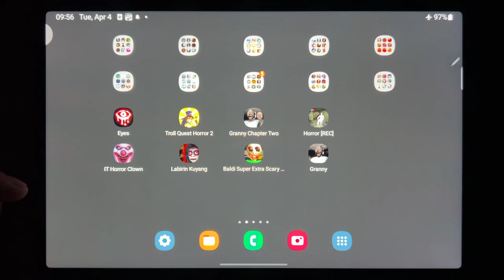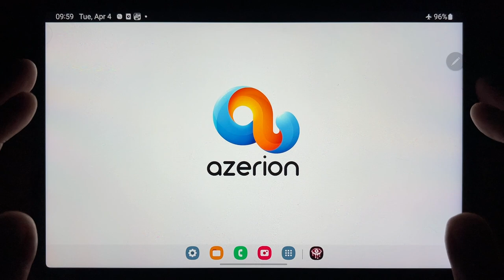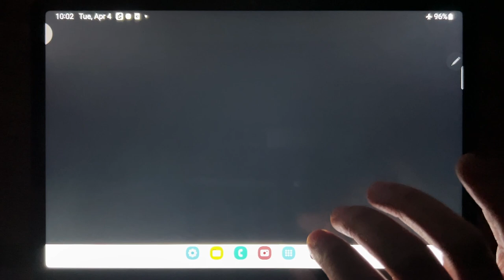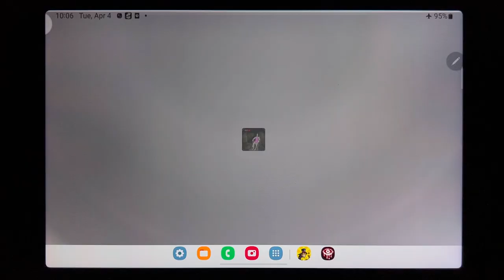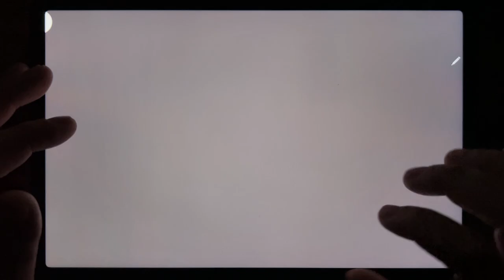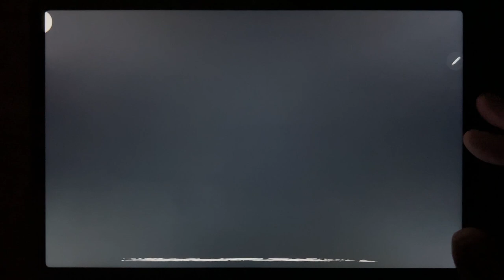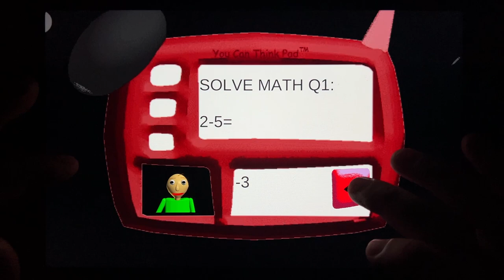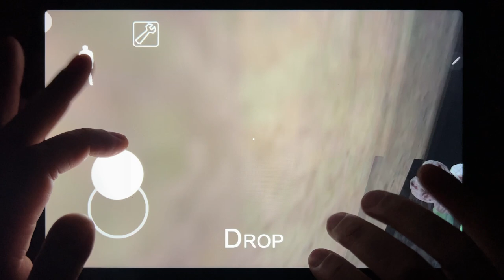Eyes The Horror Game, Troll Quest Horror 2, Granny Chapter Two, Horror REC, It Horror Clown...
Eyes The Horror Game, Troll Quest Horror 2, Granny Chapter Two, Horror REC, It Horror Clown, Labirin Kuyang, Baldi Super Extra Scary Mod, Granny